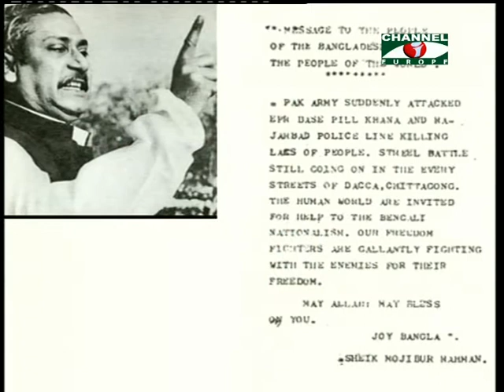Amader Khobor - 250313 - 1A